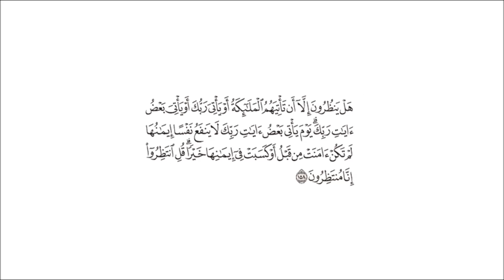التفسير الميسر: سورة [الأنعام : 158]